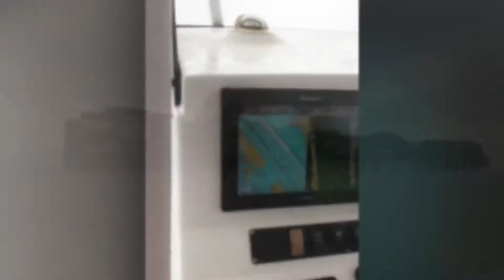Venice Louisiana March 2019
Short clip off videos and photos from Venice Louisiana trip with reel time addiction. Kevin Koviak.